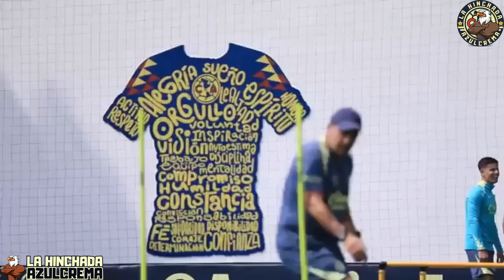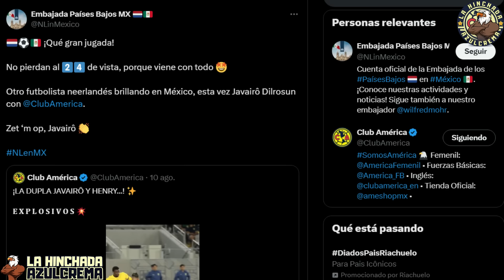😍¡EXCLUSIVO!! ¡GRAN GOLPE DE BAÑOS ! LOS HINCHAS CELEBRAN, NOTICIAS ARDIENTES DEL AMÉRICA HOY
😍¡REEMPLAZO BOMBA!! ¡GRAN GOLPE DE BAÑOS ! LOS HINCHAS CELEBRAN, NOTICIAS ARDIENTES DEL AMÉRICA HOY

👇SÓLO QUIEN ES ÁGUILA DE VERDAD CLICA AQUÍ👇
🔥La noticia más candente de la semana.🔥

Bienvenido Americanista al canal de noticias del Club América. Aquí podrás enterarte de todo lo que sucede hoy con el Club América.
Suscríbete hoy a nuestro canal de noticias del Club América y activa la campanita de notificaciones para que no te pierdas ningún nuevo video que estaremos preparando a diario con las últimas noticias del Club América.
Club América noticias sobre fichajes, partidos y más, podrás encuentra aquí en nuestro canal de noticias Club América.

Entonces, si no quieres perderte las últimas noticias del Club América, quédate atento aquí en nuestro canal.

Artículo Legal: Informamos a todos que el contenido aquí compartido es actual y verdadero. Hacemos una investigación profunda para evitar compartir noticias falsas. Para cualquier sugerencia y pregunta por favor póngase en contacto con el correo electrónico a continuación.

Damos los créditos de las noticias a los portales de noticias:
PASION AGUILAS
ELFUTBOLERO
SOY AGUILA
AGUILAS MONUMENTAL
ESPN MX
FOX DEPORTES MX

👉ATENCIÓN👈
Caso no estés de acuerdo con algún material usado en el video, solo tienes que ponerte en contacto y solicitar la eliminación del video, que eliminaremos de inmediato.